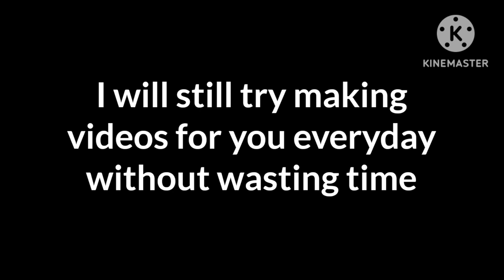Really Important Information, please dont miss it